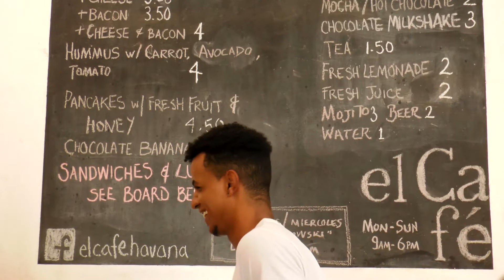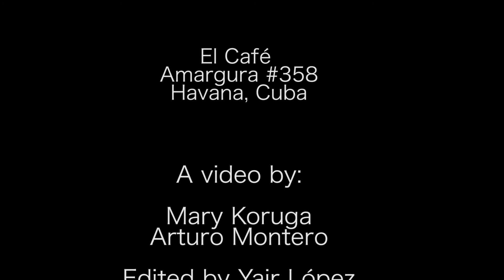el Café Havana, Cuba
El Café, sunlit interiors located in Havana's historic center doesn't let on the daily challenges of Cuba.  Marinella and Nelson owners of the cafe have brought their European experience from a coffee house in London to Havana. Serving delicious breakfasts, lunches a seasonal menu based on what is stocked at the local markets. Their sourdough bread, roasted coffee sets El Café apart.
Located: #358, La, Amargura, Havana, Cuba